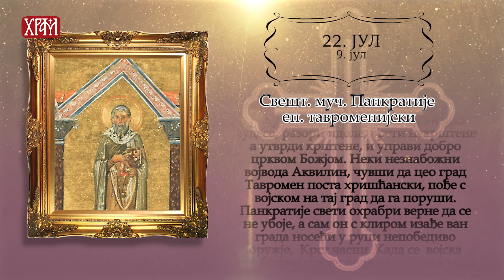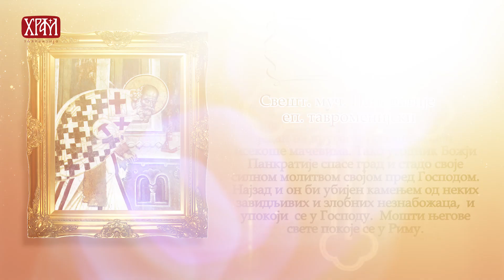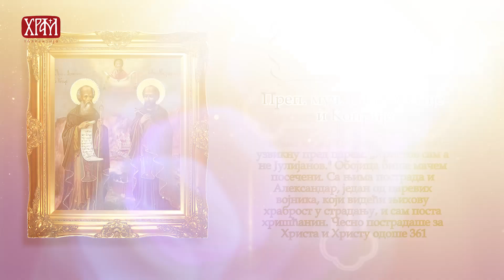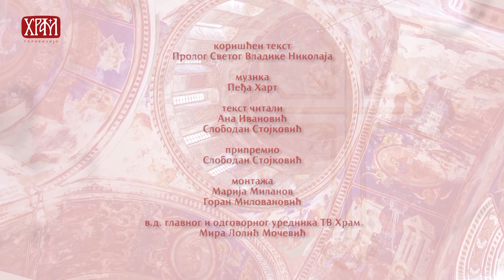Календар Светих за 22. јул/9.јул